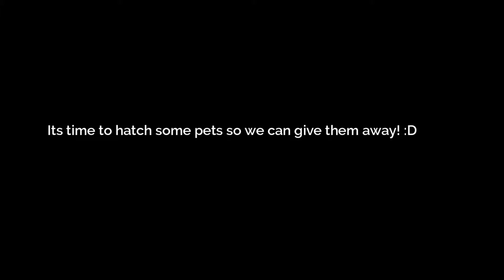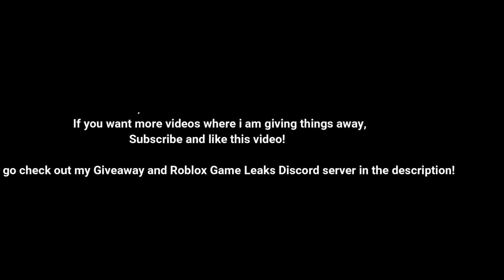SPENDING *666B* TECH COINS AND GIVING THE PETS I HATCHED AWAY!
Here I gave away pets that I hatched from the most expensive tech egg there is.